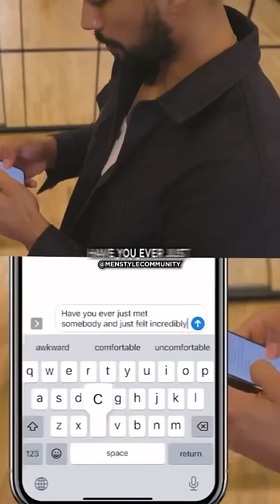Jose Zuniga How To Talk With Girls 😎🔥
Best Pick Up Lines 🤫😱 Jose Zuniga explains how to talk to girls easily and never run out of thing to say using human psychology.🧠

Use this dating advice and level up your relationships! 😎🤫